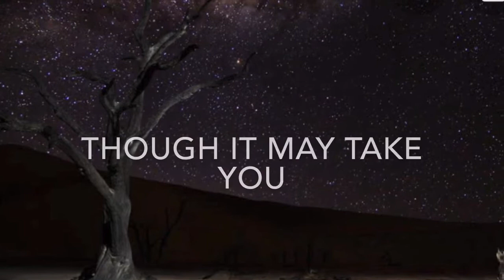Lion King Jr. Shadowland- Ensemble ONLY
Helper video designed to help with counting and practicing. Features ALL melody sung by ensemble.